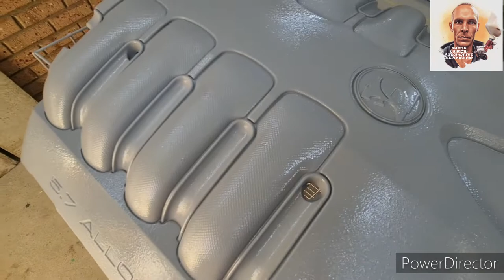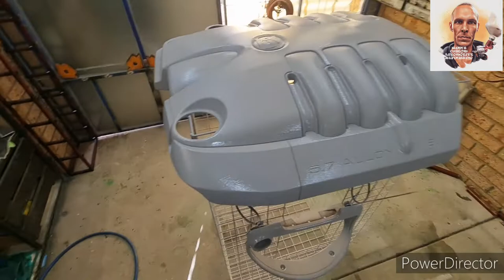Priming Engine cover, Cluster and C pillers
In this video for this weekend I am Priming the engine cover, The cluster and also the C pillers, then I got to guide coat it and block it out to get them as flat as I can ready for base and clear